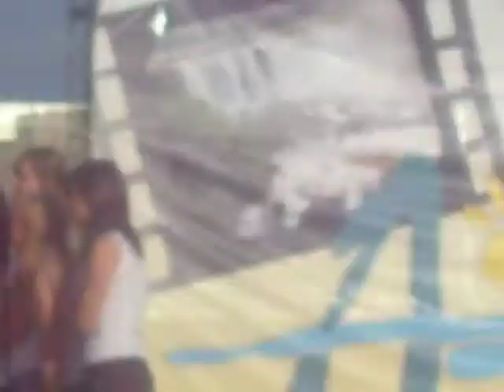rodrigo.g.diaz 26-10-2008 082.avi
rodrigo.g.diaz
en cañada de gomez el 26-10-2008
estubo mui copado